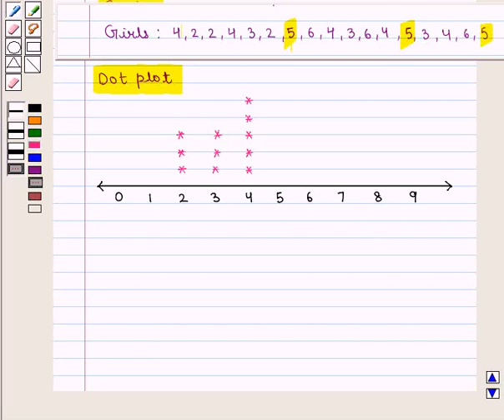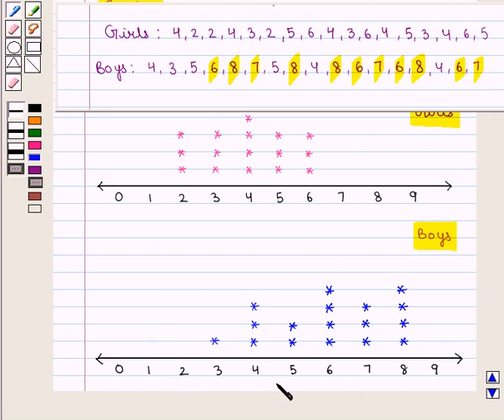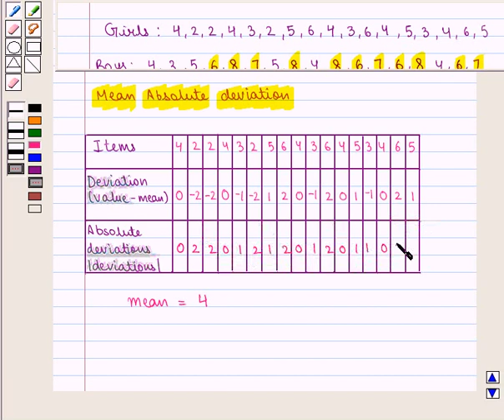Maths VII CC DATA HANDLINGII KC6